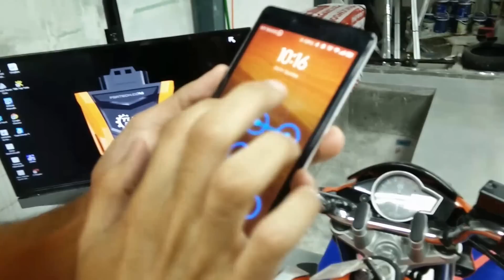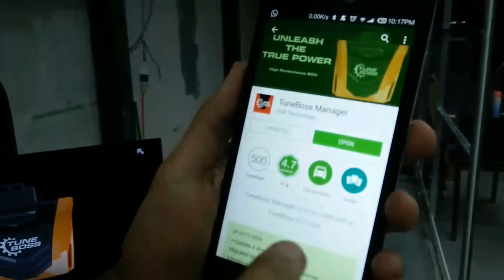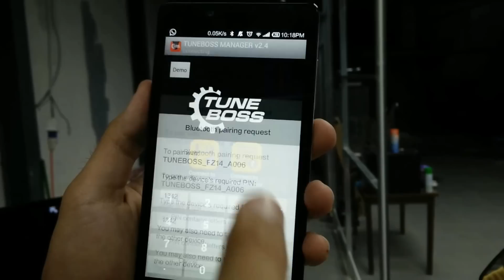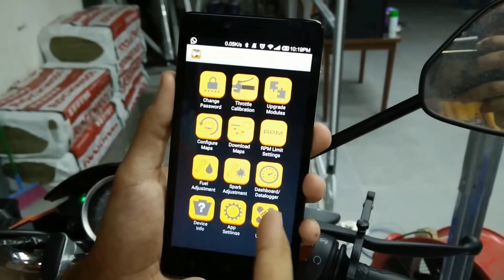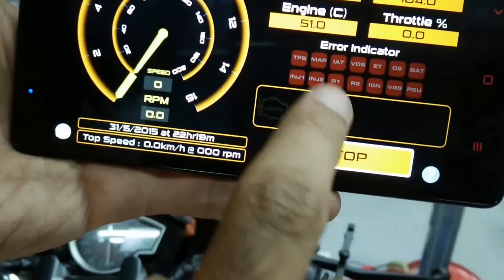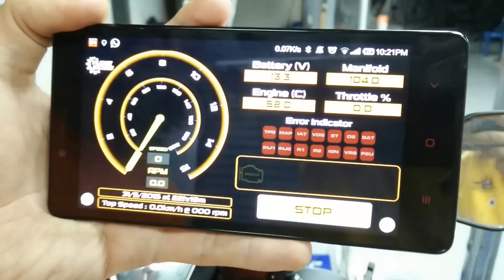TuneBoss ECU Installation and Wireless Tuning functions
TuneBoss ECU installation and Android app usage on the Yamaha FZ150i (New Vixion)
ALL TuneBoss ECUs come with Bluetooth wireless connectivity. No need to purchase separate dongles, and our TuneBoss Manager app is FREE on the Google Play store.